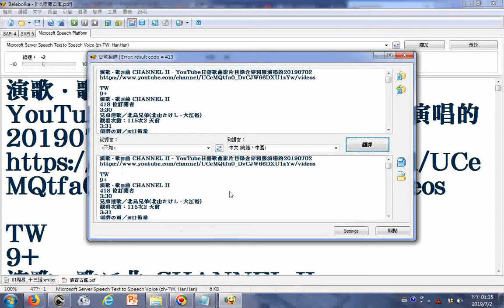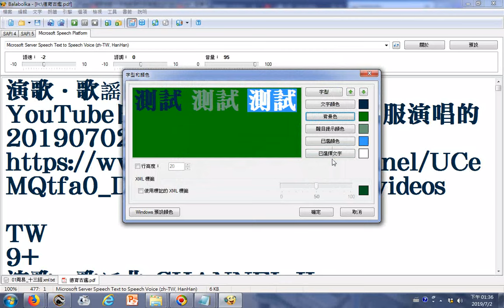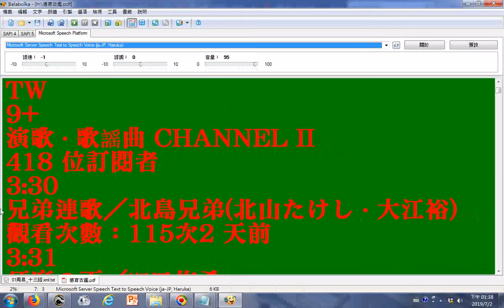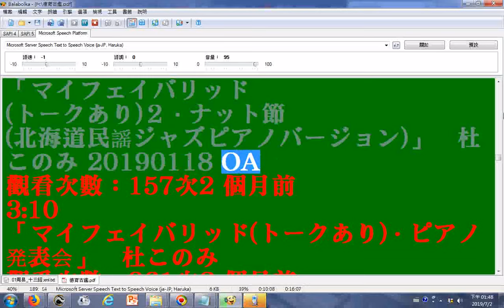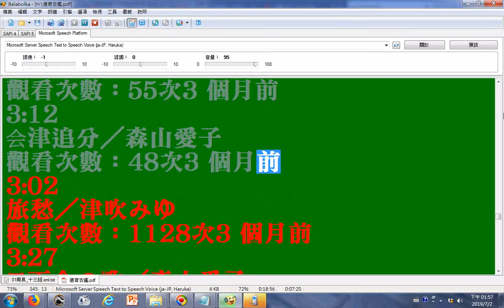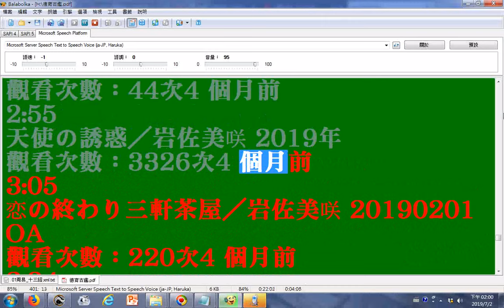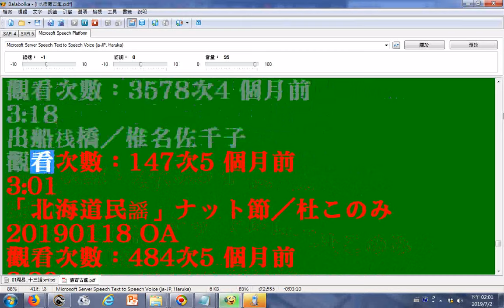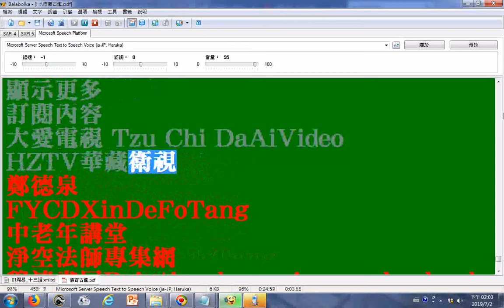日語學習參考資源含翻譯操作 使用電腦程式Balabolka逐字唸日文影片目錄 演歌・歌謡曲 CHANNEL II YouTube日語歌曲影片目錄含穿和服演唱的，20190702